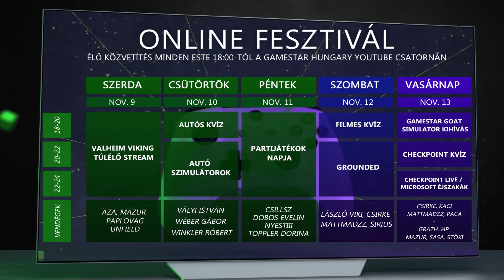2022-ben is visszatér a Game Pass Online Fesztivál! 🎮 GameStar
Egész estés programmal tér vissza a Game Pass Online Fesztivál! November 9-től minden este 6-tól egészen éjfélig tart a műsor, ahol sztárvendégekkel játszunk és beszélgetünk.